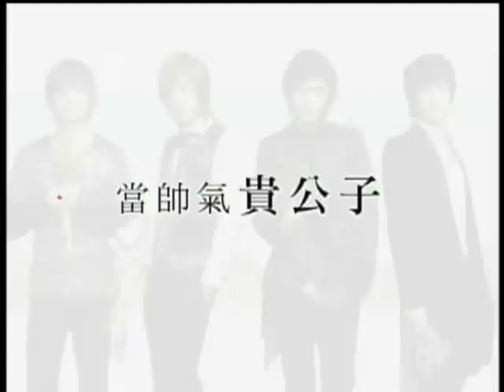流星花園第六集劇情預告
俊表宣佈要將智厚從F4中除名，並逼迫智厚和絲草退學。然而在陷入危機的絲草與智厚面前，意外的出現了一名有力的幫手